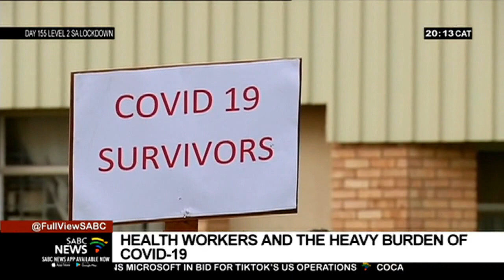Eastern Cape nurse uses her COVID-19 experience to help others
Health care workers are often the unsung heroes of South Africa's coronavirus fight.
A Port Elizabeth nursing sister contracted the virus herself, but overcome it and is now using her experience to help others. Meet Phumeza Ngaleka - a sister at Dora Nginza Hospital in Port Elizabeth - where 10 staff-members have died. Zolani Moya filed this report.